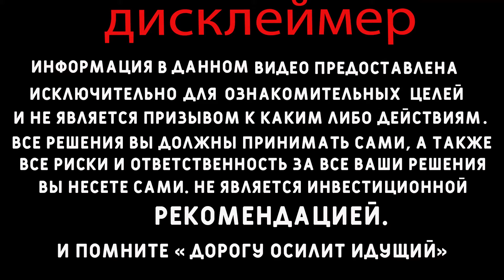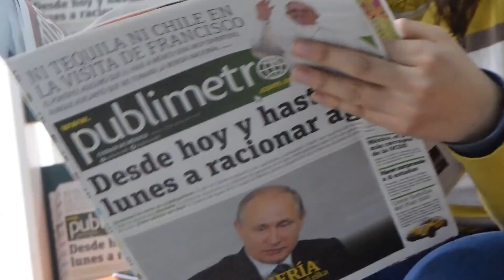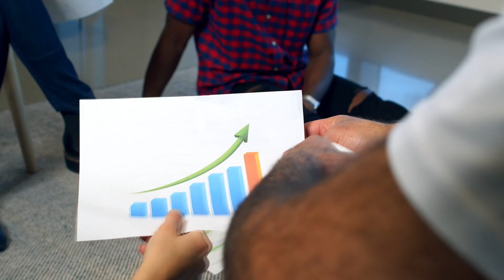Банк России повысил ставку. Набсовет Сбербанка рекомендует дивиденды 18.7 рублей. Что с нефтью?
Банк России повысил ключевую ставку впервые с 2018 года, опасаясь роста инфляции. Что происходило с нефтью на этой неделе? Почему резко упала в район 61.5$ за баррель марки brent. Наблюдательный совет Сбербанка сохранит дивиденды за 2020 год на предыдущем уровне.
В данной рубрике я буду находить самые интересные новости фондового рынка и рассказывать вам об них.
Чтобы вы тоже не пропускали все самые важные события в мире.

Таймкоды:
00:00 Вступление.
00:52 Падение цен на нефть.
02:55 Цб повысил ключевую ставку.
05:29 Сбербанк сохранит дивиденды.
07:40 Общий итог.

В 2021 году Герман Греф обещает хорошие дивиденды по акциям Сбербанка, в размере 18,7 рубля на акцию. И стоимость нефти в этом году может сулить хорошие дивиденды в 2022 г.
 Стимулы ФРС могут поддержать рынки.
 Всем удачи друзья.

Описание видео: Freedom24.
Мой инвестиционный портфель акций. ВТБ Мои Инвестиции. Портфель инвестора. ИИС. Санкции. Опыт инвестора. Портфель инвестора. Путь инвестора.
Опыт инвестора. Дивидендные акции.
Обзор доллар рубль нефть. Инвестиции 2021. Мой портфель акций на долгосрок. ОФЗ. Дивиденды и портфель инвестора.
Новости эмитентов инвестиционного портфеля. Как заработать в интернете?
Портфель инвестора на ИИС. Финансовый кризис. Рецессия.
ИИС и покупать акции на ИИС, облигации и ОФЗ. Куда инвестировать.
Мой портфель акций. Обвал рынков! Обвал акций!
Покупка акций. ОФЗ. Портфель инвестора.
Продажа акций. ОПЕК
Падение акций. REIT.
Рост акций. БПИФ,
Акции, ETF:
Яндекс
ВТБ
Мосбиржа
МТС
Русгидро
Сбербанк
ОГК-2
Алроса
Норникель
ФСК ЕЭС
ЭНЕЛ
Северсталь
3M
Wells Fargo (WFC)
Carnival CCL
Exxon Mobil (XOM)
Altria (MO)
WestRock (WRK)
Macy's (M)
Kraft Heinz (KHC)
British American Tobacco BTI
MERCK
Тинькофф Инвестиции золото
Мой инвестиционный портфель акций. Деньги не спят. Обвал рынков!
Падение рынков.  Прогноз золота. Вакцинация.
Дивидендная зарплата.
Куда инвестировать? Куда вложить деньги? Как инвестировать? Как купить акции? Как купить ETF? Тинькофф Инвестиции. ETF. БПИФ. Акции. Инвестиции 2021. ИИС. ОФЗ. Дивиденды
Индексное инвестирование. Пассивное инвестирование.